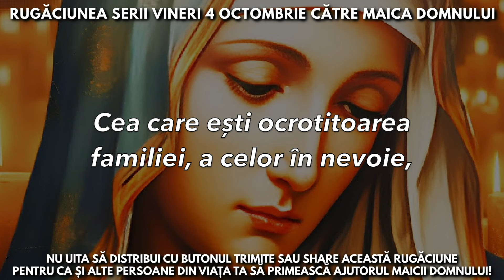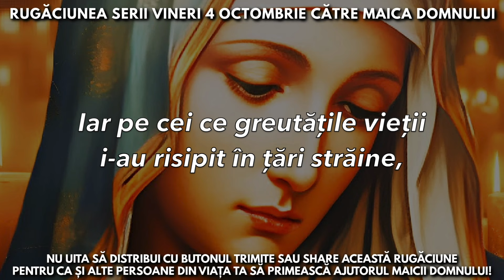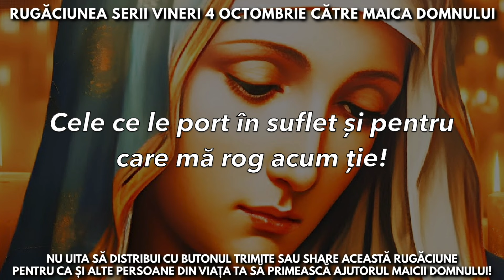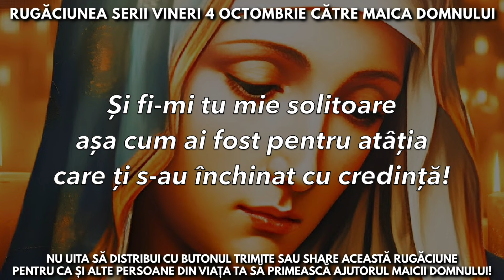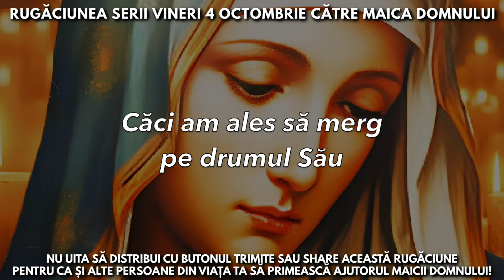Rugăciunea Serii Vineri 4 Octombrie Către Maica Domnului 🙏 Rugăciuni Făcătoare De Minuni